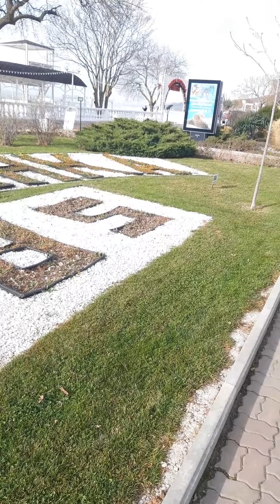Кабардинка. Ёлка. Прогулка по набережной. Погода +20 , 12.12.2021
Кабардинка зимой 2021 года.  Новогодняя ёлка. Погода весенняя + 20 _________________________________________________________
Мы маленькая семья из Крыма перехали в Краснодарский край. Сейчас живем и знакомимся с Кубанью. Любимым хобби для нас, является однодневные поездки по уникальным местам Края. На нашем канале короткие видео обзоры понравившихся уголков природы, городов, достопримечательностей и информация ,о том как проехать, пройти. Стараемся передать оригинальную атмосферу наших путешествий.
Так же предлагаем свое комфортное жилье в посуточную аренду, и аренду на длительный срок круглый год.
Видео на нашем канале. Все вопросы в соц.сети/ лс.
Западный берег Крыма. Посёлок Штормовое.
Круглый год !!!Сдаю для отдыха дом «под ключ».